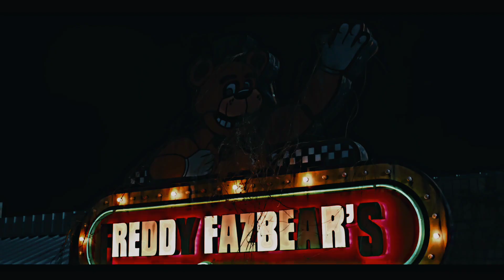Fnaf movie teaser edit